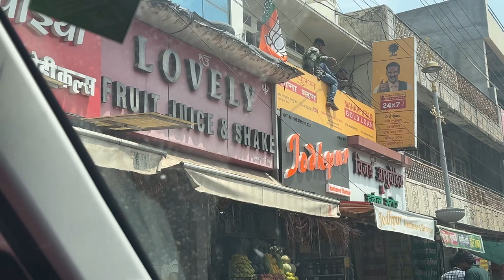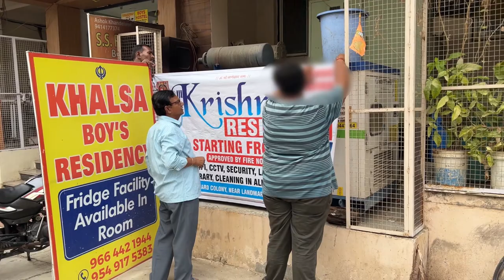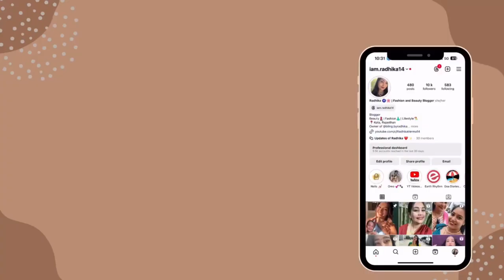Did Navratri Puja 🙏🏻✨ | Enjoyed Cricket Match with Friends 🏏💃🏻 | Vlog 26 | Radhika Verma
Hello Everyone!

Dot&Key - RADHIKAV10
WHAT I'M WEARING:
Outfit:
Lipstick:
Stay Home, Stay Safe!
XOXO – Radhika